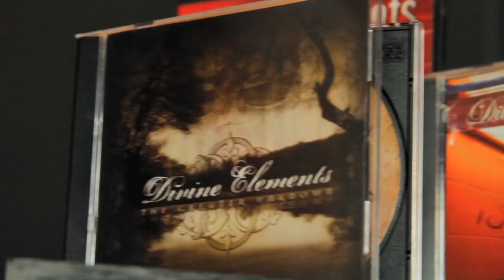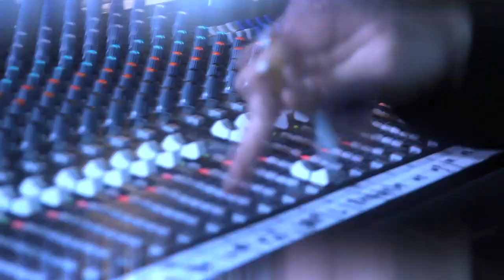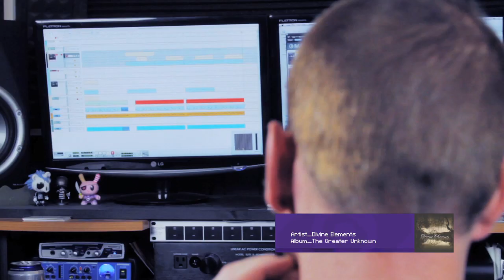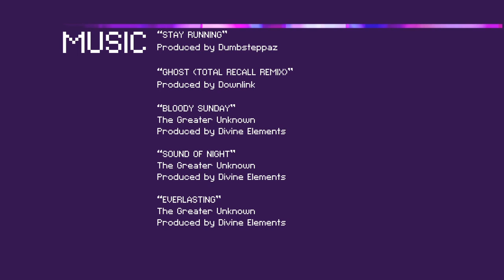[Womp Tv] BASE vol.2 | Divine Elements Interview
March 1st, 2011- Womp TV presents vol.2 of our newest series BASE featuring Divine Elements

Featured Artist:
Divine Elements

I went to the Divine Elements studio the weekend prior to their show at LA Beatdown and sat down with the Hydra producer team Concise , Doppler , and Ru.

Name: Divine Elements
Genre: Live Bass Music
Origin: Los Angeles, Ca | North Carolina
Record Labels: Ammunition | Dangerous New Age

Camera: Rico Che
Editor: Rico Che

This has been a Womp TV production.